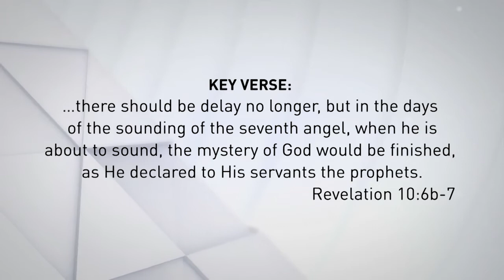May 17 / 100 WORDS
Today's reading with Ron Mainse is from Revelation 10 and Revelation 10:6b-7 are the key verses.